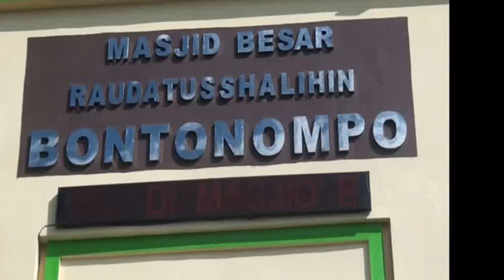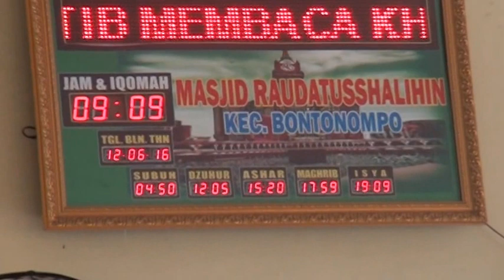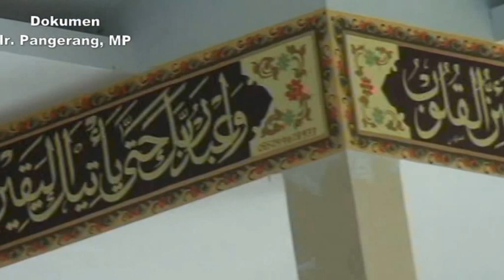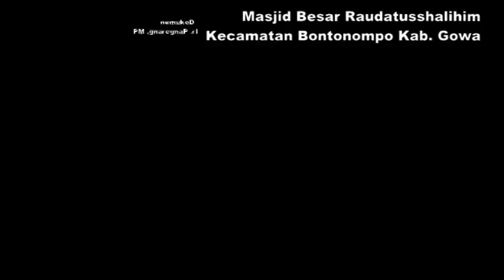Masjid Raudatusshalihim Kecamatan Bontonompo Kabupaten Gowa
Masjid Raudatusshalihim Kecamatan Bontonompo adalah salah satu masjid kebanggan masyarakat kecamatan Bontonomo